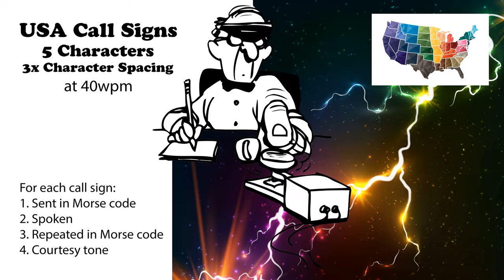USA Call Signs - 5 Characters - 3x Character Spacing - 40wpm